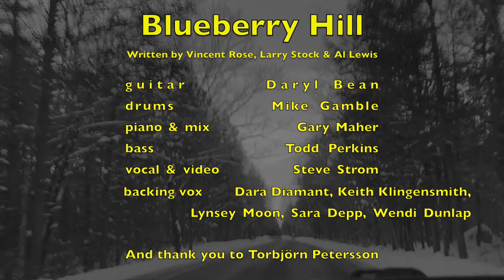Blueberry Hill - a cover